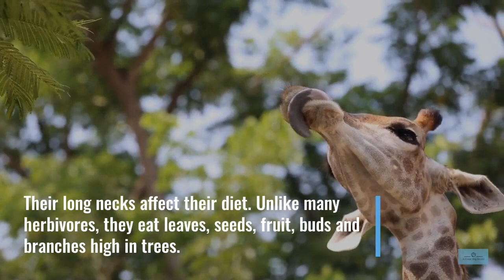Giraffe - Meet Your World - Learn about Giraffes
Giraffes are the tallest mammals in the world.  Learn about how tall they are?  What do they eat?  How do they drink water?

About Meet Your World: We love animals and we want you to love them too.  Our mission is to teach you about a new animal a day through posts and videos.  There is a natural world out there, lets go discover it.